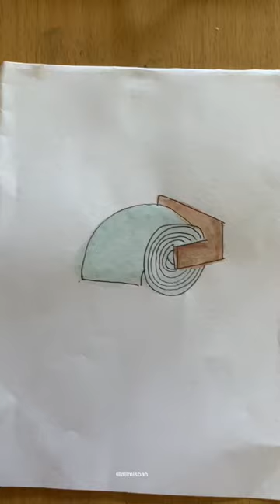tutorial gambar tisu toilet 🧻